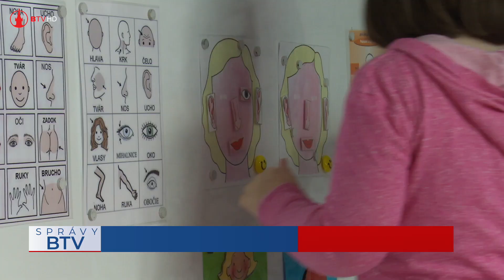Podporme autistov a buďme solidárni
Aj vy môžete v piatok, 2. apríla, pri príležitosti Svetového dňa povedomia o autizme, podporiť nielen tento deň, ale aj ľudí s autizmom a ich rodiny. Vzhľadom na pandemickú situáciu sa realizuje online formou. Stačí teda venovať chvíľku svojho času, odfotiť dielik puzzle a pripnúť fotografiu na sociálnu sieť.